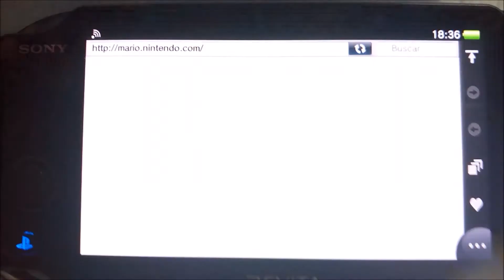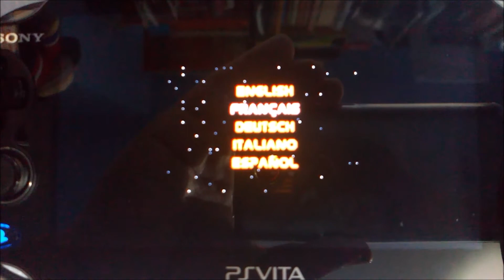PS VITA BEST EMULATORS ON LIVEAREA